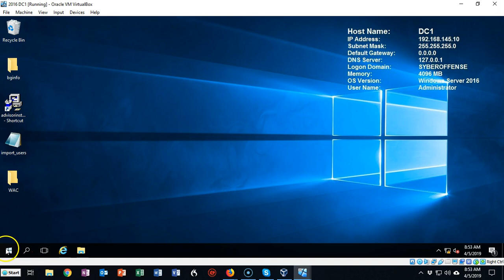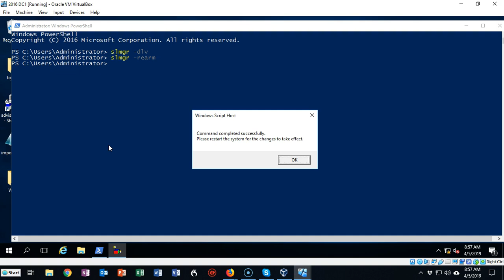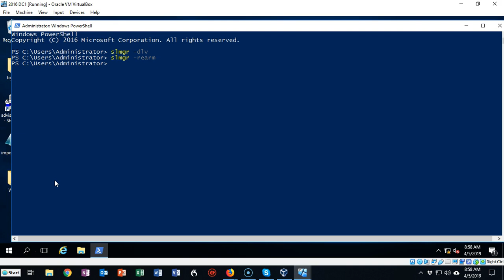Rearm the 180-day Evaluation Period for Windows Server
Online Training videos for Server 2012, Linux, Offensive Hacking and more. Full course with video tutorials and step-by-step labs available on Udemy and other learning sites.